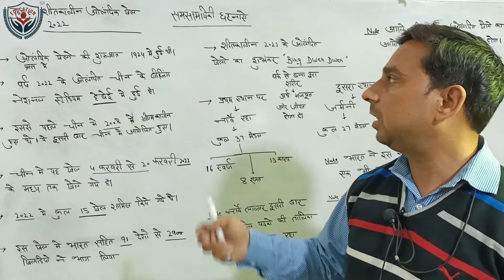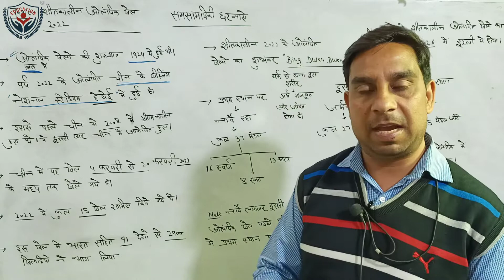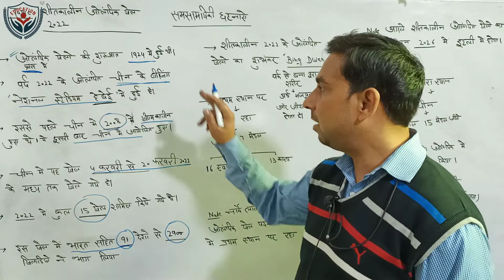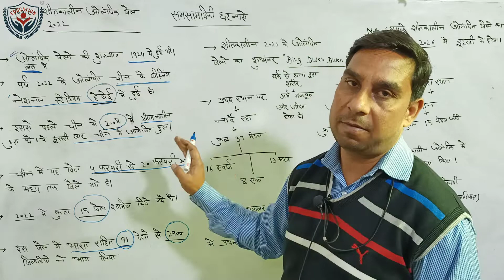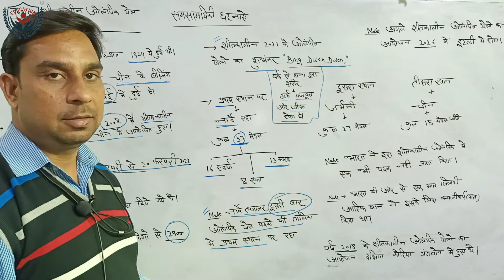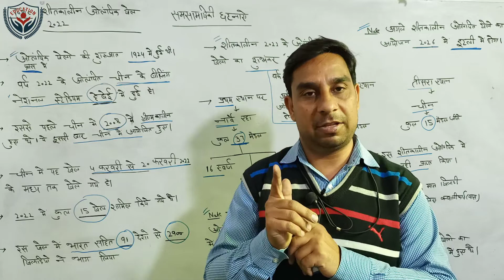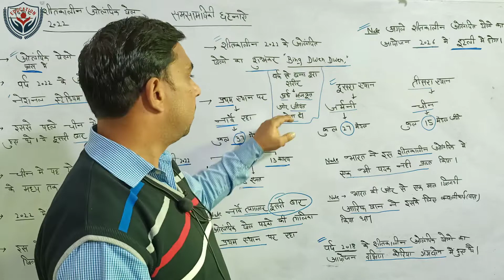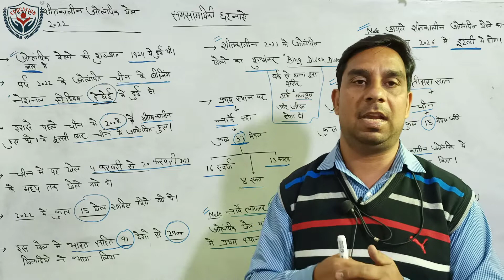Beijing Winter Olympics 2022 Concluded - Current Affairs News (शीतकालीन बीजिंग ओलंपिक खेलों का समापन